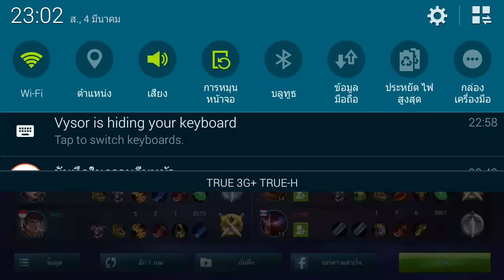MOBILE LEGENDS วาว่า เกียร์ถูกก็บวกได้ ท่าใจมันเรียกร้อง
เกาะติดเกรียน วาว่า ได้ที่
ช่องใหม่  วาว่าApp